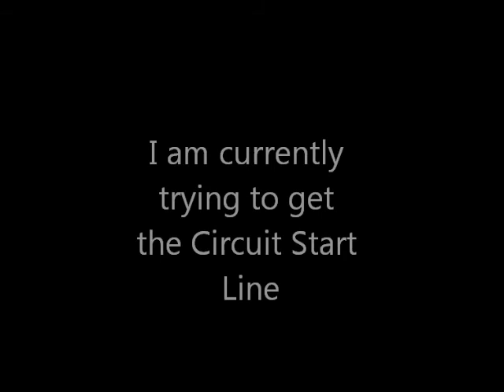Update 4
Here is a small update with the Thwomp Desert preview!